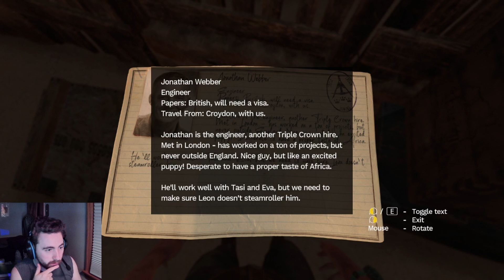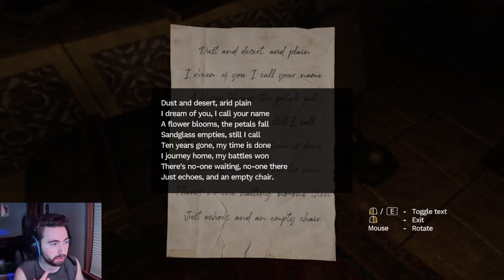Amnesia Rebirth Ep4 I SAW THE MONSTER